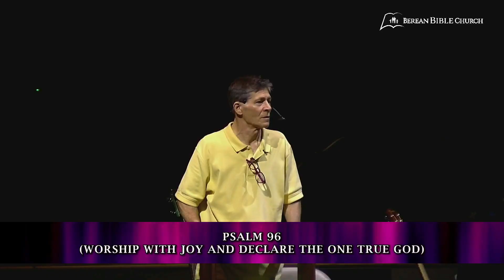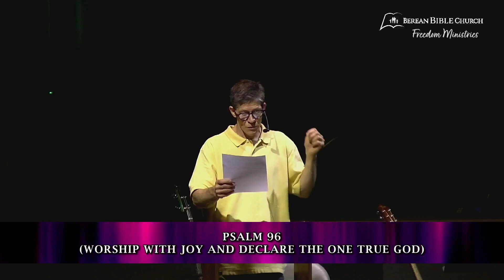Psalm 96 (Worship With Joy And Declare The One True God) - Tom Steyaert